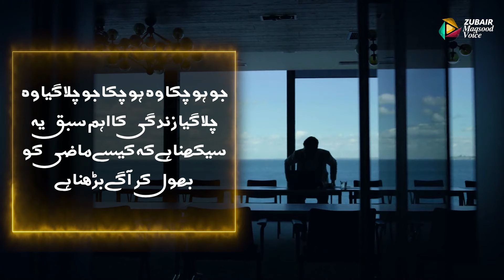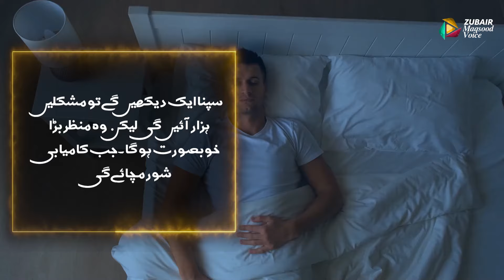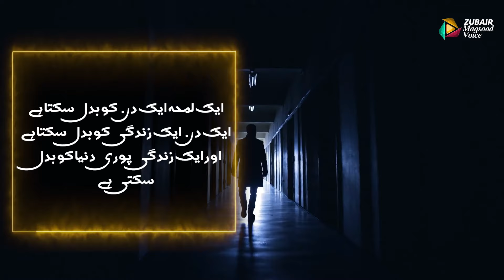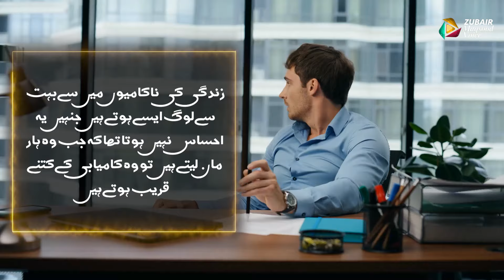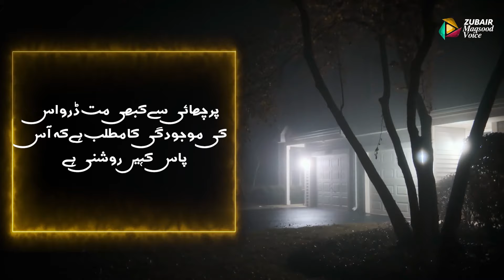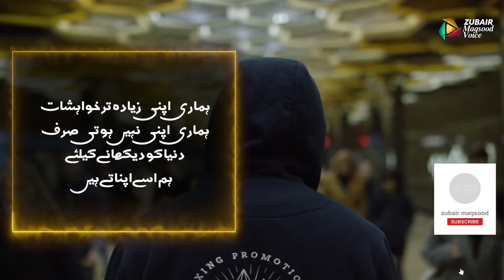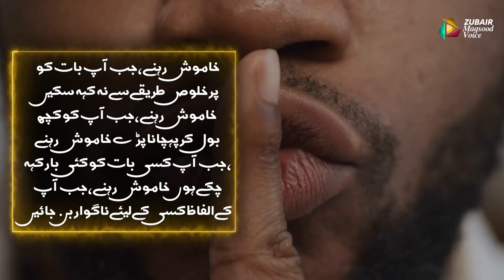Amazing Collection of urdu Quotes | Quotes About Pain | Zubair Maqsood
🌟 Welcome to Zubair Maqsood Voice! 🌟

In today's video, we dive deep into an amazing collection of Urdu quotes that touch on various aspects of life and pain. This compilation includes:
✨ Urdu Quotes: Timeless wisdom and profound insights.
✨ Quotes About Life in Urdu: Reflective thoughts on the journey of life.
✨ Heart-Touching Urdu Quotes: Feel the emotions and depth.
✨ Sad Urdu Quotes: Expressions of sorrow and melancholy.
✨ Motivational Hindi Quotes: Uplifting and encouraging words.
✨ Love Quotes: Heartfelt messages of love and affection.
✨ Aqwal-e-Zareen in Urdu: Golden sayings that inspire and enlighten.

🎧 In today's video, we explore:

The beauty and depth of Urdu language and literature.
Quotes that resonate with your experiences and feelings.
Insights and wisdom from various authors and poets.
🔥 Don't miss out on this treasure trove of wisdom and emotions! 🔥

📢 Join us on this literary journey and immerse yourself in the world of Urdu and Hindi quotes.

🎬 Watch the video now to experience the profound beauty of these quotes!

🌟 Zubair Maqsood Voice - Your ultimate destination for captivating quotes and thought-provoking content!